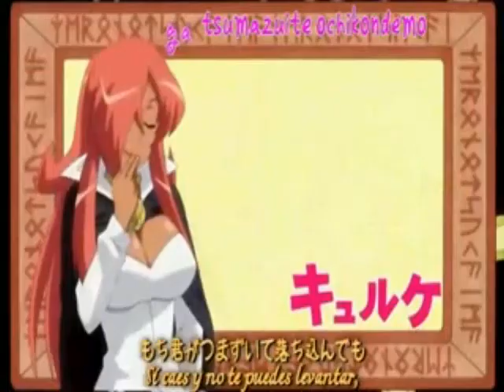~Like Anime mix~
this is soo cute lol i was just haveing fun

song like me
artist girliscous